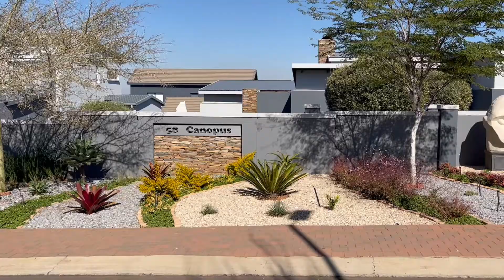Beautiful Family Home with Character and Space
3 Bed | 2,5 Bath | Study | 3 Living | Bespoke Kitchen with separate Scullery | 3 Garages | Pool and Established Garden | SQ